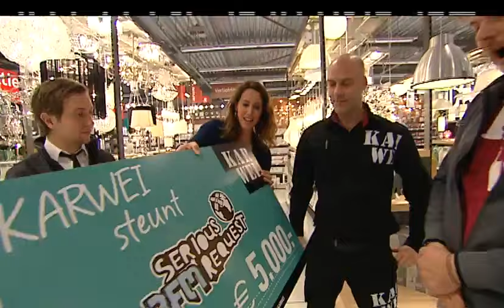Klusjesmannen werken bij bouwmarkt Karwei (SR 2011)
Ga naar voor alle afleveringen!

De Klusjesmannen, Sander Lantinga en Ramon Verkoeijen, werken bij Karwei om een mooi bedrag voor Serious Request 2011 op te halen!